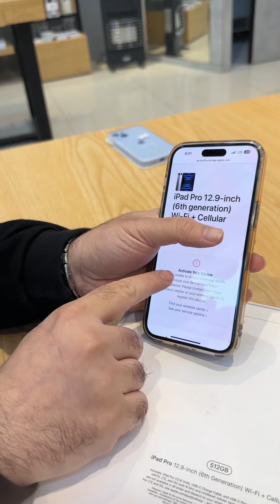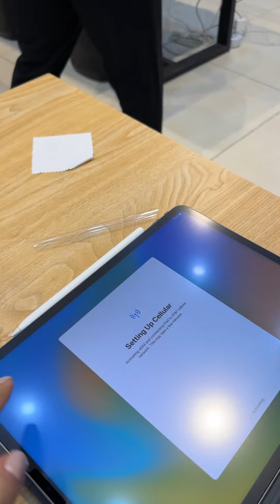آنباکس آیپد رویاهام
این آیپد رسما یکی از چیزایی بود که شدیدا دام میخاست داشته باشمش و بعد از مدت ها بالاخره شد و خریدمش

 آموزش های بیشتر من رو توی اینستاگرام دنبال کنید